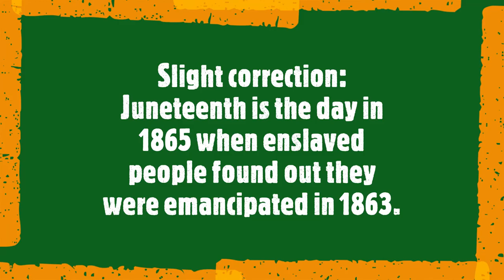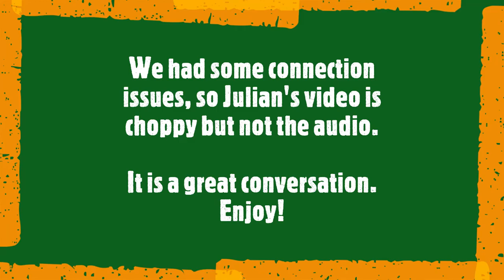In conversation with Dr. Julian Chambliss {Pandemic Pedagogy convo 27} Imagining a New 'We'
How do we teach history during COVID? Digital historian and podcaster Dr. Julian Chambliss uses the commemoration of Juneteenth to talk about the promise of freedom deferred and that the social movements for greater equity happening during COVID reflect the anger at the long-term systematic failure of delivering on this promise for African Americans.

In our 27th Pandemic Pedagogy conversation, Dr. Julian Chambliss (Michigan State University) discuses with Dr. Samantha Cutrara how current social moments reflect a long tradition of African-Americans demonstrating their citizenship in public spaces. Julian draws on his background in digital history, comic books, and Afrofuturisums to argue that, beyond just this moment, digital spaces can bring together different knowledge and imaginations to project a vision into the future that is not constrained by currently systems. Why can’t we shift the narrative? Why can’t we shift who the protagonist is in the story?
As Julian says: “Broadening the narrative of how we got to this place, in turn broadens the possibility of how we might proceed into the future.”

The focus this season is on Digital Humanities.

Also see Graphic Possibilities: An Open Electronic Resource to learn about comics.
A Project of the Graphic Possibilities Research Workshop in the Department of English at Michigan State University

Many of the Pandemic Pedagogy conversations are also available as a podcast